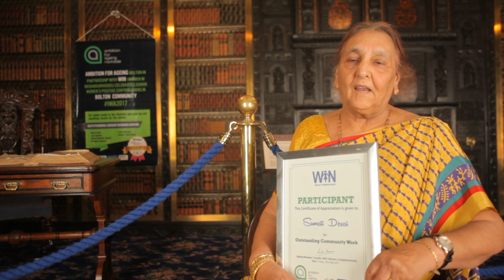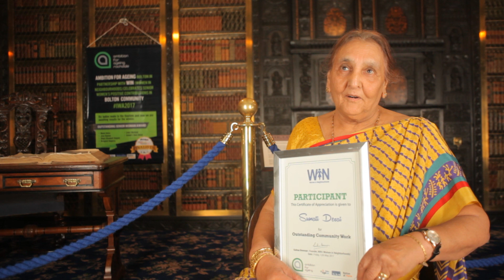WiN Super Seniors